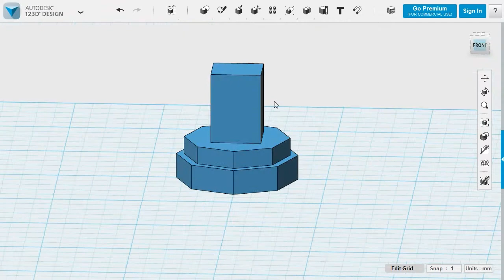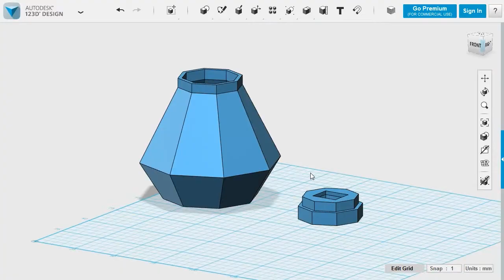123D Design Tutorial - How to make Diamond lamp?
123D Design Tutorial
Diamond lamp modeling for 3d printing.